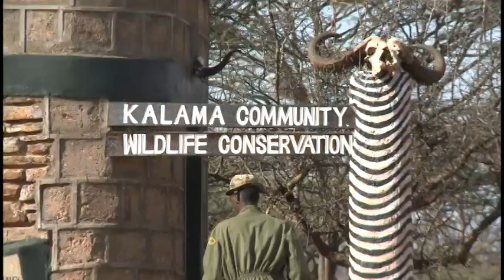FEATURE STORY: Northern Rangelands Trust Open Day